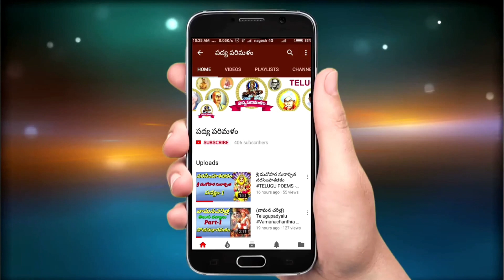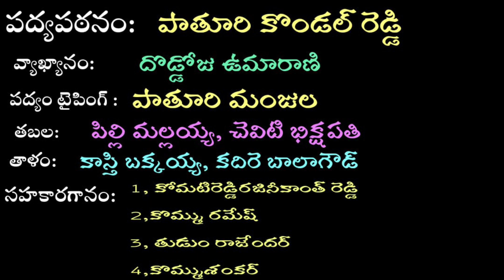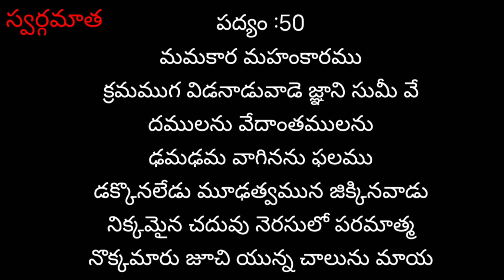స్వర్గమాత|కందార్థములు|తెలుగు పద్యాలు9550313413|పాతూరి కొండల్ రెడ్డి|దొడ్డోజు ఉమారాణి |Padyaparimalam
డా:ఉమర్ ఆలీష గారు రాసిన స్వర్గమాత కావ్యం నుండి 5 కందార్థములు